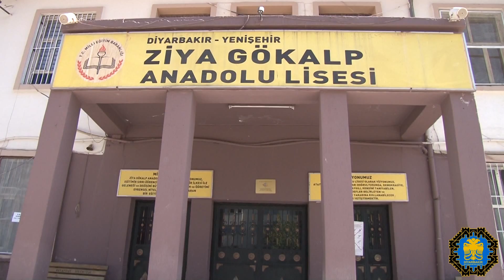19 okulun bahçesi asfaltlandı - 05 09 2016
Eğitime destek vermek için okulları asfalt programına alan Büyükşehir Belediyesi, 19 okulun bahçesinde 6 bin ton asfalt kullanarak çalışmaları tamamladı.